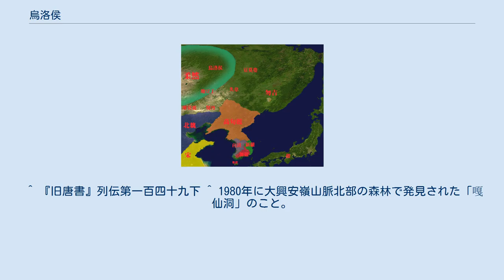烏洛侯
5世紀頃の東夷諸国と烏洛侯の位置。
 烏洛侯（うらくこう、拼音：Wūluòhóu）は、中国の北朝時代から唐代にかけて、現在の内モンゴル自治区のフルンボイル市あたりに住んでいた遊牧民族。
狩猟と農耕も兼業した。
唐代は烏羅渾（うらこん、Wūluóhún）、あるいは烏羅護（うらご、Wūluóhù）と表記された。
 太平真君4年（443年）、烏洛侯は初めて中国（北魏）に入朝した。
その時、烏洛侯の使者が「烏洛侯国の西北に北魏の先帝の旧墟石室があって、民の多くが参拝している」と称したため、太武帝は中書侍郎の李敞を向かわせて確かめさせるとともに、その壁に祝文を刻ませた。
 唐代は烏羅渾および烏羅護と呼ばれた。
 貞観6年（632年）、烏羅渾の君長が遣使を送って貂皮を献上させた。
 その後の烏羅渾は室韋に吸収されたらしく、室韋の構成部族の中に「烏羅護部落」というのが見える。
 地豆于の北、中国の代を去ること4500余里。
烏洛侯国の西北には完水（黒龍江）があって東北の難水（松花江）と合流し、その他の小水もすべて難水に注いで東の海（オホーツク海）に出る。
また西北へ20日行くと、于巳尼大水すなわち北海（バイカル湖）がある。
つまり、烏洛侯国は現在の中華人民共和国内モンゴル自治区フルンボイル市にあたる。
 唐代の周辺国としては、東に靺鞨、西に突厥、南に契丹、北に烏丸 があった。
 冬は地下に部屋を掘り、夏は牧畜をする。
豕（ぶた）が多く、穀麥がある。
大君長はおらず、部落の莫弗（ばくふつ：部族長）が代々治めてきた。
髪型は縄髮（三つ編み）で、皮の服を着て珠を装飾として身につける。
民は勇しく、姦竊をしない。
猟射を得意とする。
楽器には箜篌（くご）があり、木槽革面に九弦を張っている。
 唐代の記録として、「風俗は靺鞨と同じ」とある。
 ^ 『旧唐書』列伝第一百四十九下 ^ 1980年に大興安嶺山脈北部の森林で発見された「嘎仙洞」のこと。
 ^ いわゆる烏桓族であるが、この時代にも存在したようである。